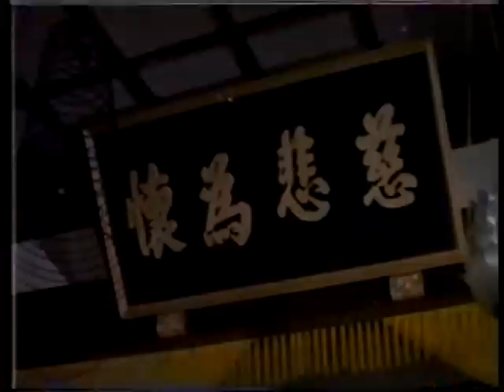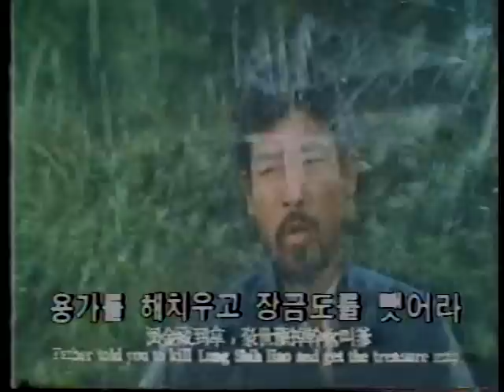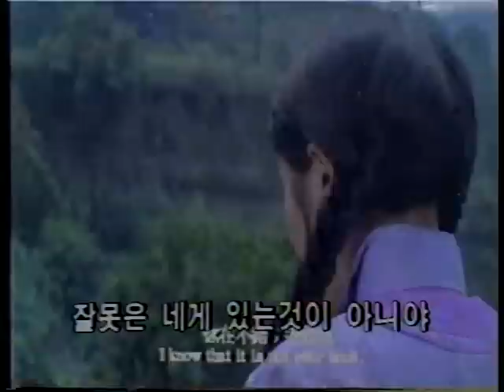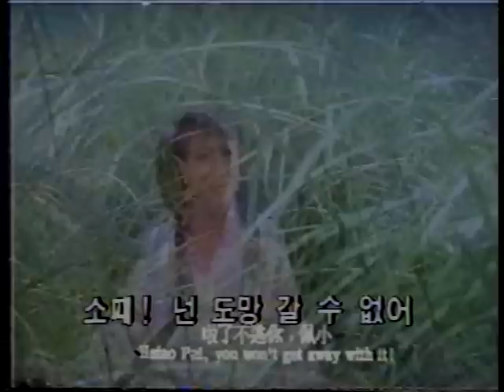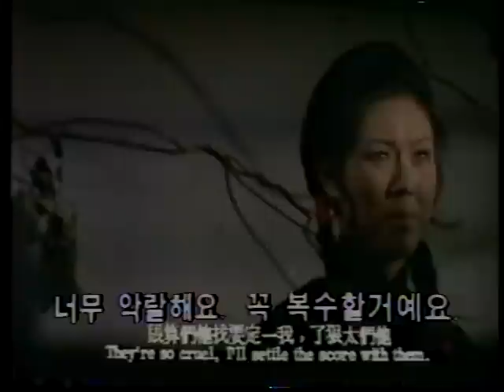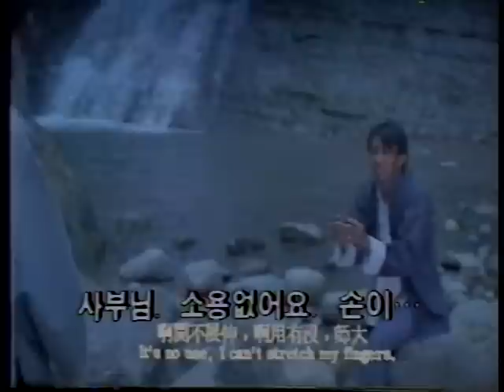Wu Tang Collection - Deadly Fists (English Subtitled)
Director: Wu Fei-Chien
Cast: Suen Ga-Lam, Kong Ban, Yi Yuen, Tien Yeh

A mountain girl Chie finds her father mortally injured by the roadside, and in his dying last breath he names a mysterious stranger, Yuan. She sets out in search to find Yuan, and decides to go to the Shaolin Master, who  advises and instructs her to go and meet a rich Lord who might have knowledge of the  killers whereabouts. However, he too seeks Yuan, and fearing competition, he tries to kill her. Who is this stranger, that all are seeking to find him? Is he the killer, or does he hold some terrible secret? Chie is determined to find out, no matter the danger. This film is one of the best bashers from Taiwan.